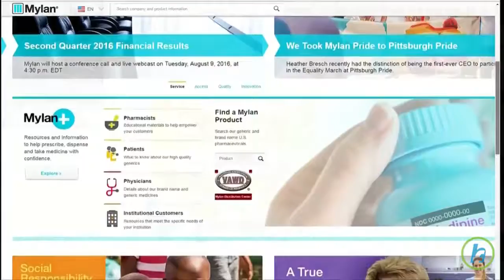Mylan Launches Generic EpiPen That is 50% Cheaper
On Friday, one day after 20 U.S. states filed a lawsuit against generic drugmakers over prices, Mylan NV said it would start selling a generic version of its life-saving EpiPen allergy treatment at a discount of more than 50 percent. Mylan's chief executive was called before Congress to testify on raising the price of a pair of EpiPens to more than $600 from $100 in 2008. The company had announced it would launch a generic version of its allergy auto-injector EpiPen for $300 in August, now says that it will be available in pharmacies starting next week.